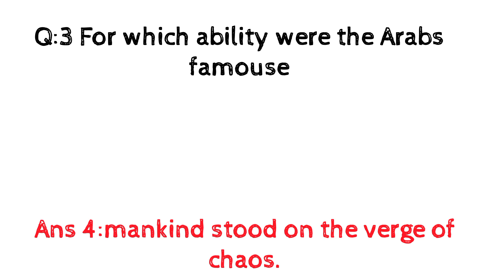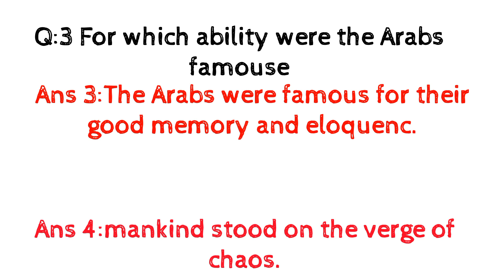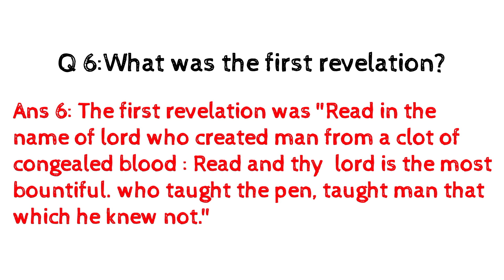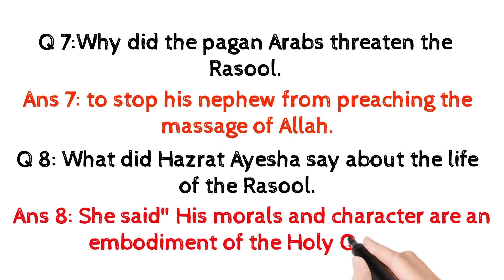chapter1#class9#english (short questions)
students who are having difficulties in passing examination of English can pass now by watching this channel.